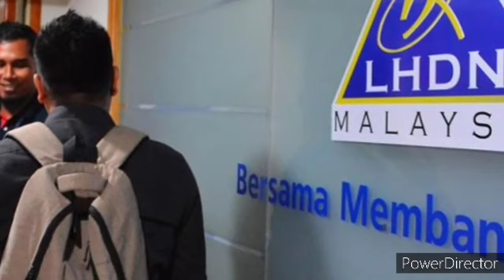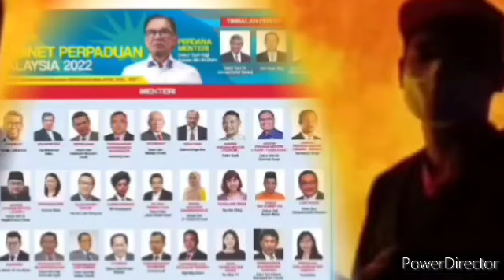BERITA BAIK DAN MENGEJUTKAN!! SAH DAN MUKTAMAD ! RAFIZI RAMLI DIGANTI ? INI SEBABNYA !